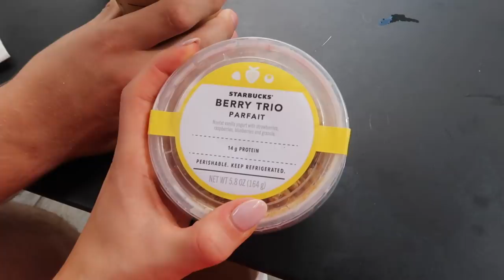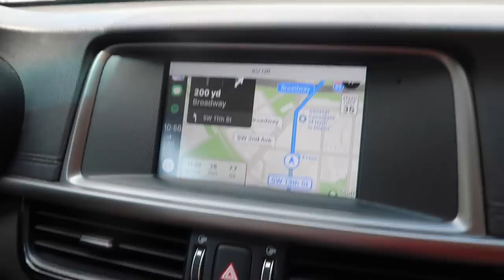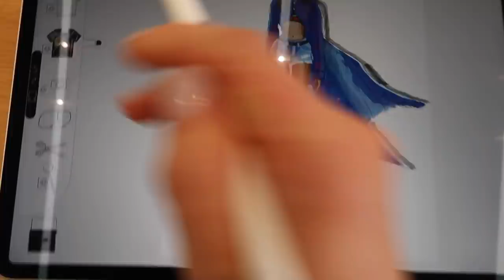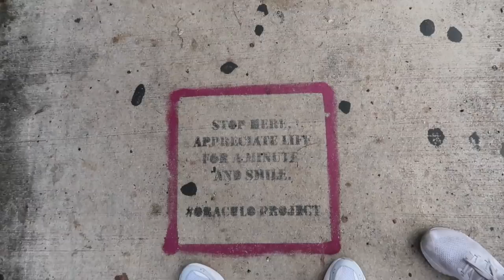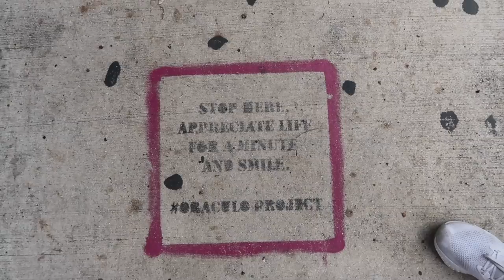MIAMI VLOG!! | James and Carys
YAY OUR FIRST HOLIDAY VLOG IS FINALLY UP!!! We really hope you enjoy the first holiday vlog, we can't wait to share everything with you guys!! Let us know what you think! Thank you so much for all your love and support always, WE LOVE U SO MUCH xoxox